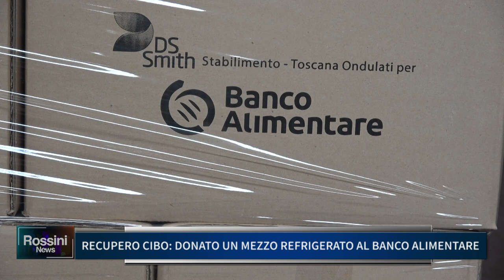RECUPERO CIBO, DONATO UN MEZZO REFRIGERATO AL BANCO ALIMENTARE